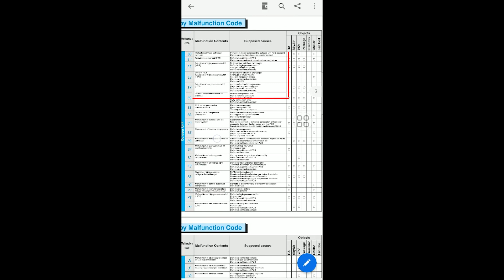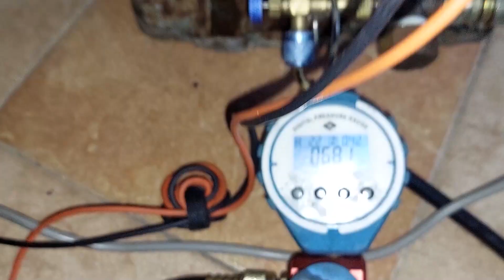Thay máy nén Inverter_Daikin E5 Error